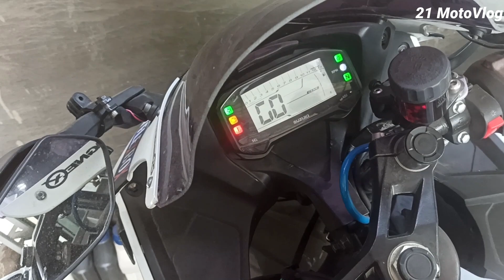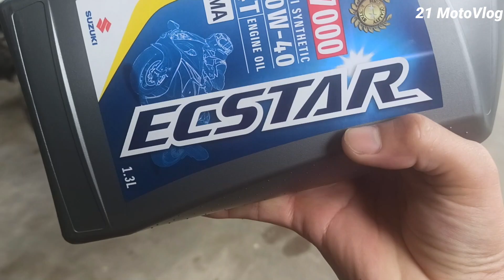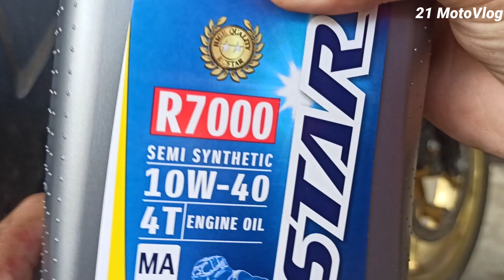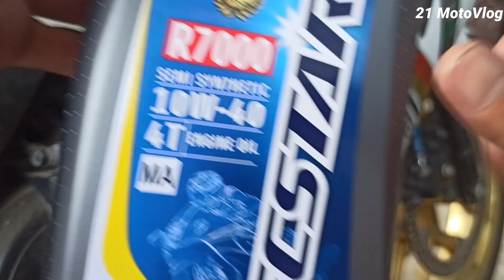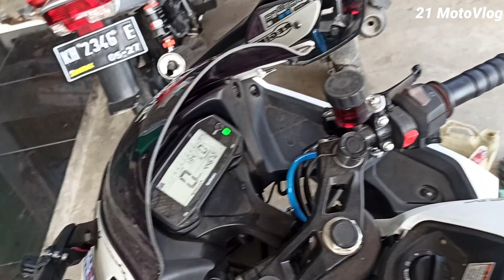10 Bulan tidak ganti oli GSX R 150, apa JADINYA???